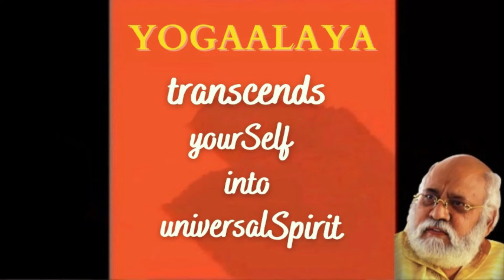Master C.V.V. Yoga Darsanalu | Masterism | Man Memory Nature Creation Universe | 26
VISWARSHI VAASILI(The spiritual leader of yogaalaya)
Secunderabad

Chaitanyam-Consciousness
Earth-Cosmos

ADDRESS:
MASTER YOGAASHRAM
Tirumalagiri,SECUNDERABAD
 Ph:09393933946